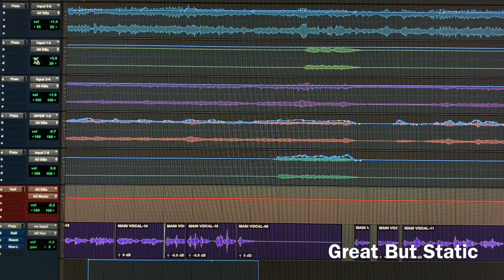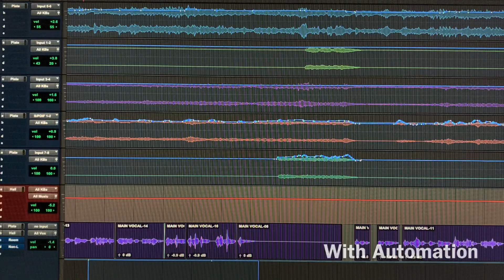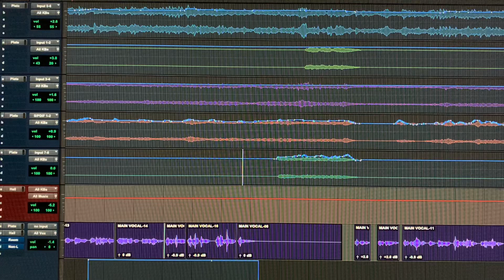Mixing with Automation(Volumn)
In this video I share about
Why and When i use volume automation in my mixing,to give the song more excitement.

Music Credits
All Music-Bosco Kik
From Chin United Album
Produced by JK Entertainment